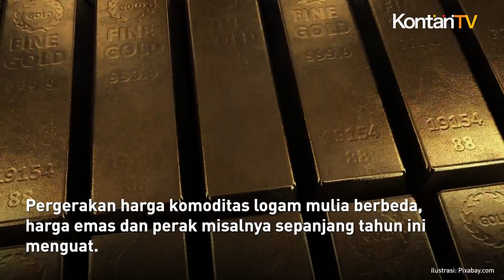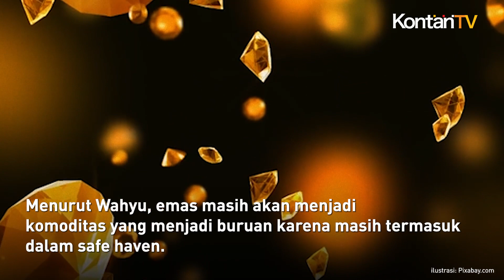Harga Emas Tetap Masih Berkilau di Komoditas Logam Mulia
Pergerakan harga komoditas logam mulia berbeda, harga emas dan perak misalnya sepanjang tahun ini menguat. Namun komoditas logam mulia yang lain seperti paladium dan platinum malah mengalami penurunan. Harga paladium turun 25,89% menjadi US$ 1.328,51 dan harga platinum susut 5,83% di US$ 1.011,7.